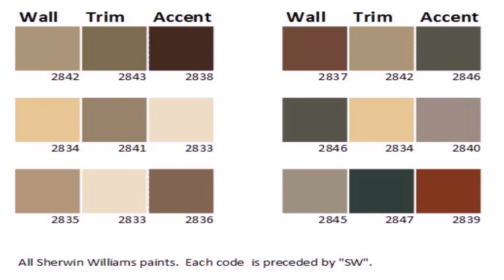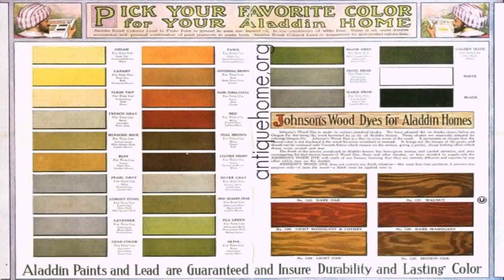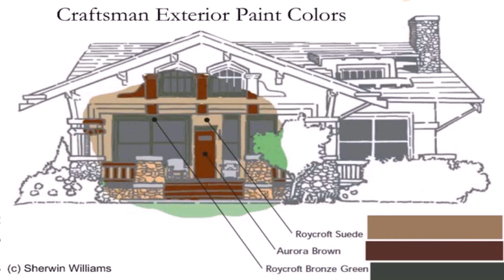Craftsman Style House Color Schemes (see description) (see description)